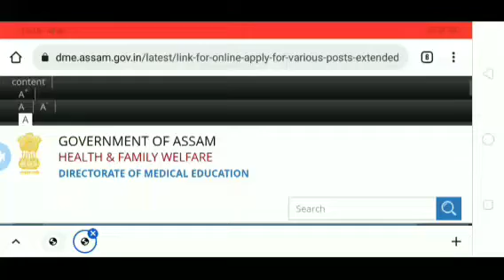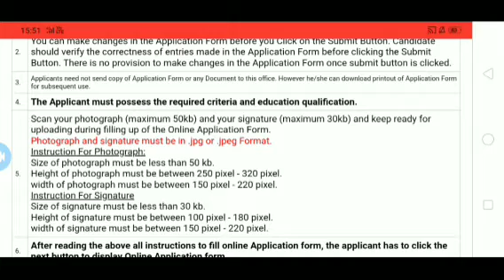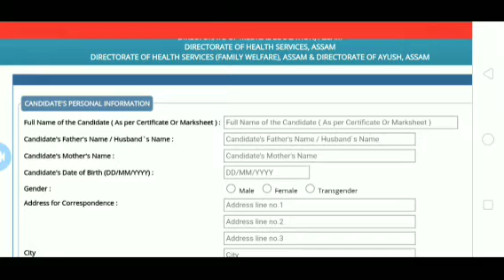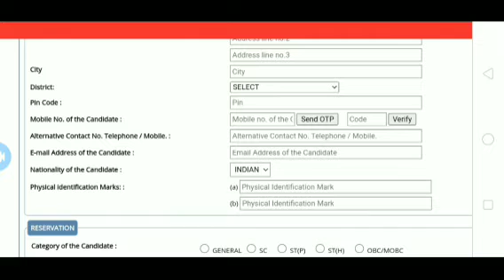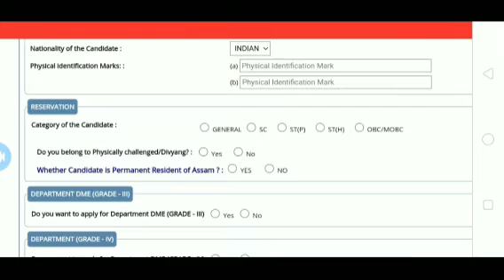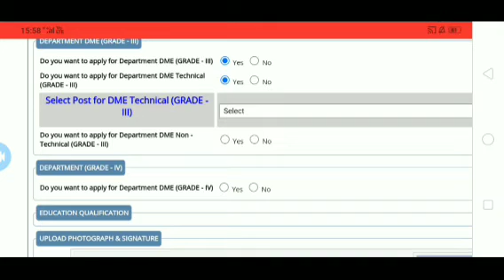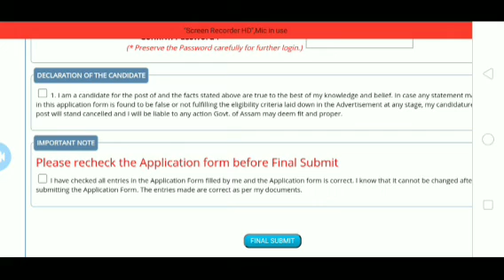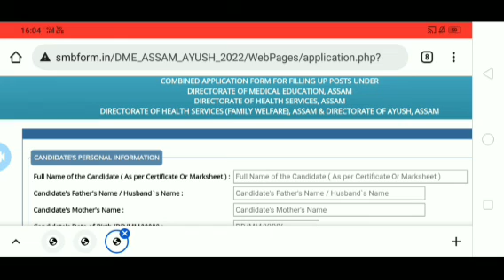DME Assam Online Apply Full Process 2022 | Assam Health Department Online Apply 2022 | DME 962Appply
Dme 962 post grade3 and grade4 apply full process
Assam Dme Paramedical apply online process 2022
 Dme Paramedical apply online process 2022
Assam Dme Paramedical apply online full  process
Dme new apply Recruiment 2022
Assam govt New Recruiment 2022
Dme Recruiment 2022
Assam govt new apply job in assam
Assam govt Direct Recruiment 1022
Assam Govt Health Deparment new vacancy
Apply online Dme
Assam govt Dme apply full process
Dhs new update 2022
Assam govt dme Latest update 2022
Dhubri medical college new vacancy out
Dhubri medical college new vacancy out new online apply
Dhubri medical college new vacancy out 2022
Dhs latest update 2022
Dme new recruiment 2022 apply full process
Dme dhs apply online
Assam medical posts out 2022
assam grade 3 dhs vacancy
assam govt new jobs grade 3 and grade 4
Dhe question answer 2021
dhe question answer 2020
dhs Technical grad 3  question answer
dhs Technical grad 3  question answer 2022
Assam govt 962 post re apply Dme
Assam govt Dme New vacancy out
Dhubri medical collegw dme vacancy out
Grad 3 technical and non technical 2022
dhe dhs Technical grad 3  question answer
dhs Technical grad 3  question answer dhe
dme new apply job
assam govt job
assam govt dhs new recruiment 2022
Assam govt jobs dme
Assam Dme New Recruiment 2022
dhs question answer 2022
dme question answer 2022
dme question dhs question ans
Assam govt medical post
new apply medical post
Dhubri medical college post
dhs question paper 2017
Dhubri medical college 962 post apply
Dme new recruiment 2022
dme new dhubri medical vacancy